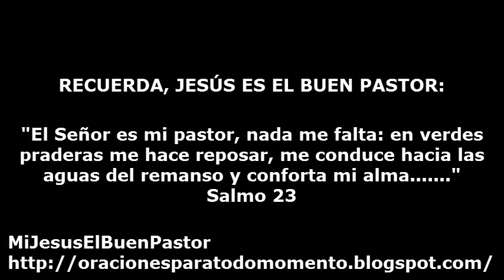SANTO EVANGELIO MARTES 14 DE MARZO DE 2017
REFLEXIÓN: "Servirte a ti, a través de nuestros hermanos con un corazón limpio y generoso, lejos de la envida, la apariencia y el honor, es lo que pedimos hoy, Señor".

SANTO DEL DIA: Santa Matilde, reina.